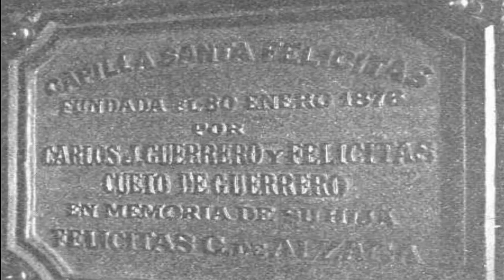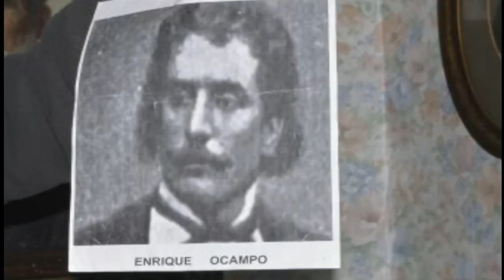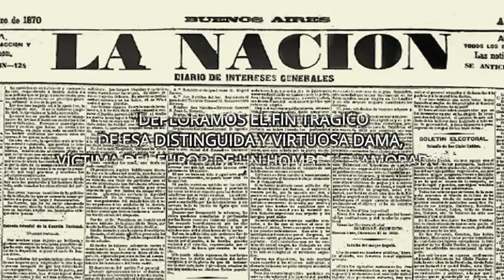Felicitas Guerrero, el primer femicidio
El 30 de Enero de 1872 fallecía Felicia Antonia Guadalupe Guerrero y Cueto, "Felicitas", en el primer femicidio famoso de la historia Argentina.